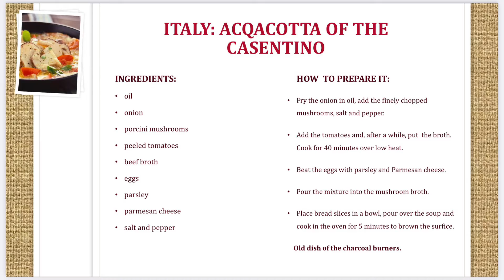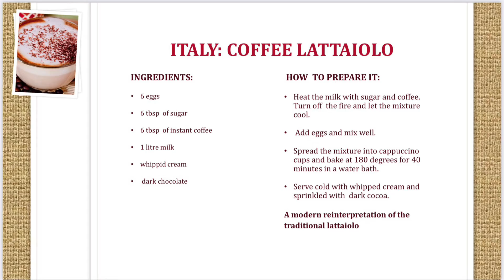Cook Book ITALY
I.C. Alto Casentino for Erasmus Plus UTIHL